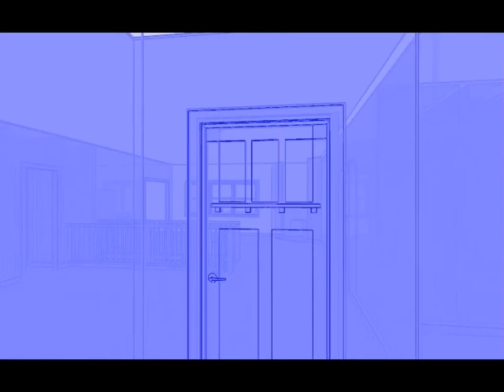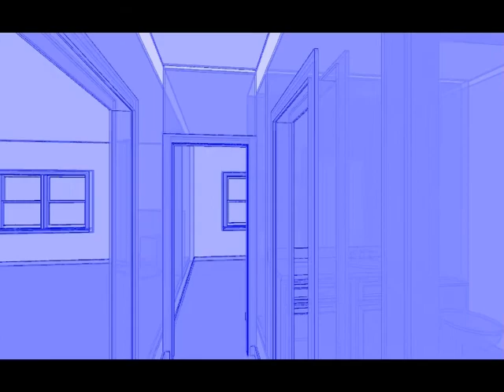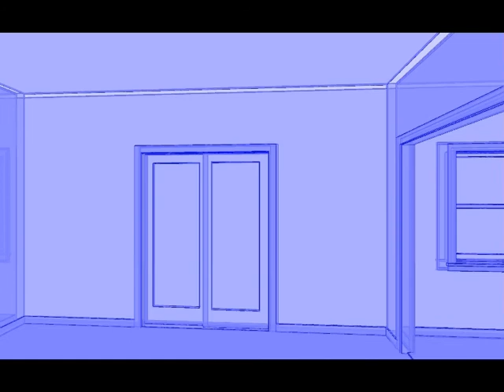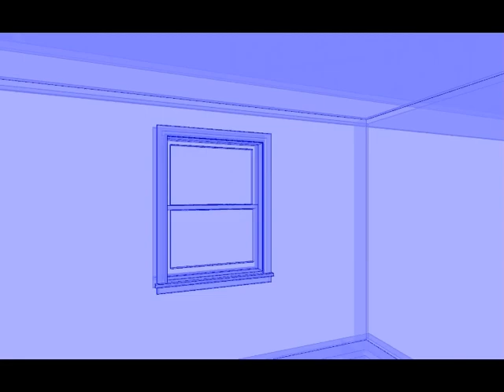1105 Latigo Lane Springfield IL